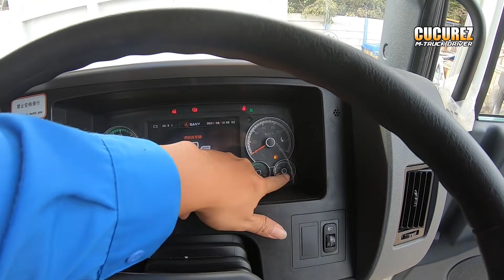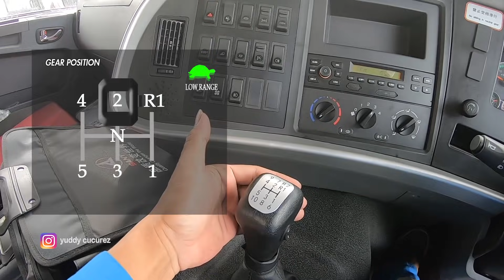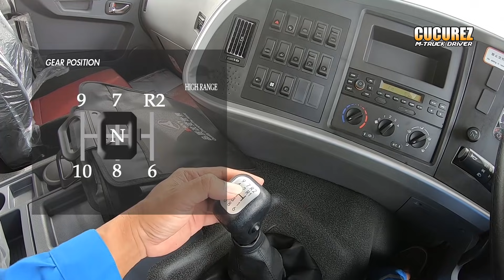begini prosesnya sebelum Mobilisasi bro..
Sebelum Mobilisasi kita turunkan dulu unitnya dari kapal bro..dan setelah turun kita test Swab dan setelahnya kita beristirahat untuk kemudian malam nya kita berangkatkan .. 7 unit DT Sany truck 6x4 ke simpang Semanggang atau tepatnya desa Pangkut kec Arut Utara kotawaringin Barat Kalimantan Tengah dan kali ini kita kembali bersama wajah wajah yang sudah tidak asing lagi..oh ya dan tidak ketinggalan..disini saya ingat bahwa ada teman kita yang request bagaimana pengoperasian perseneling truk Sany yang paternya terbalik dari truk jepang..sekedar tutor singkat bro..semoga bermanfaat lah..ok bro tanpa panjang lebar lagi mari langsung saja disimak videonya...Let's Go!!

05:27   tutorial gear shift
24:26   tutor gear shift jalan